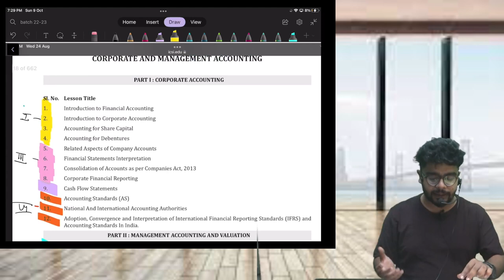CS EXECUTIVE Group -2 Corporate Accounts (CMA) 40 Days Strategy 🔥 | Abhishek Rangwani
This video is about the 40 Days Strategy for CS EXECUTIVE Group -2 Corporate Accounts (CMA).